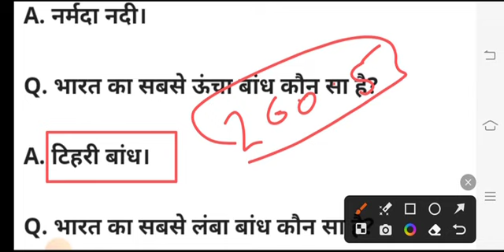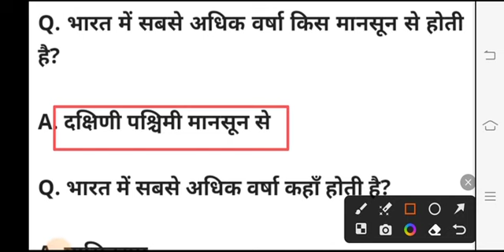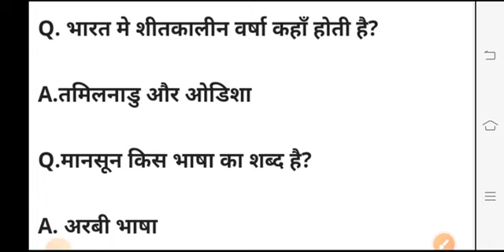भारत का भूगोल महत्वपूर्ण प्रश्न/Indian Geography Important Question/ indian Geography.